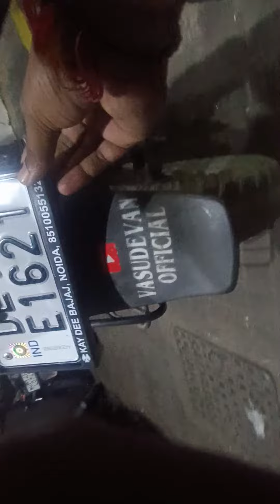Bike Number plate install - Kaydee Bajaj sector 63 Noida